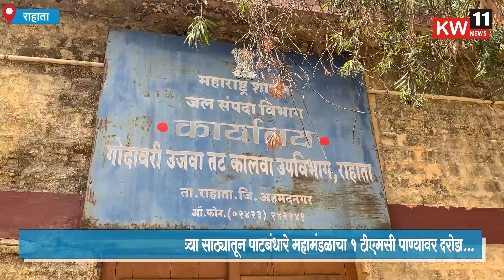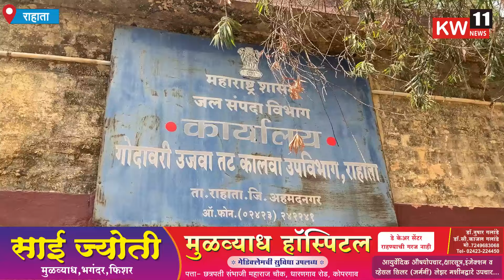राहाता l गोदावरी मराठवाडा पाटबंधारे विकास महामंडळ व जलसंपदा विभागाचा शेतकऱ्यांनी केला निषेध...